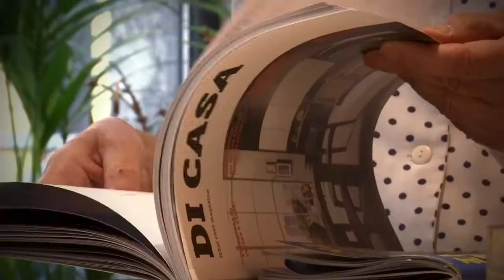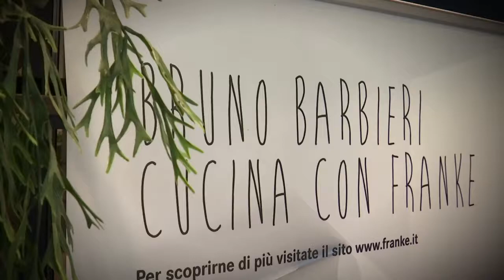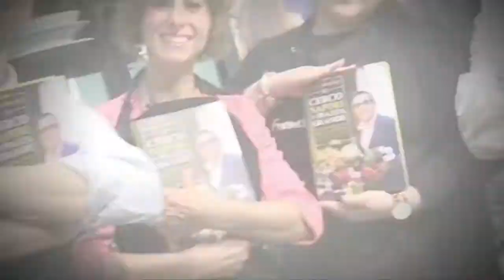Febal Casa & Bruno Barbieri - Live Cooking Store Milano Brera (Fuorisalone 2017)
Scopri la filosofia Total Look di Febal Casa